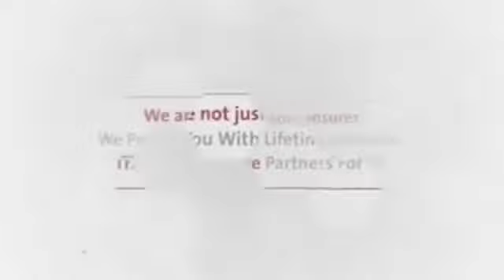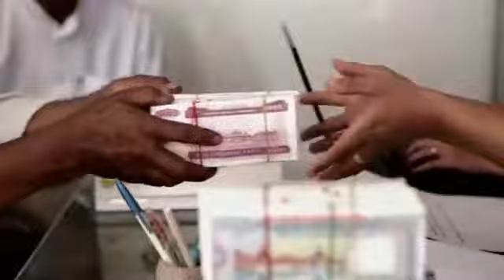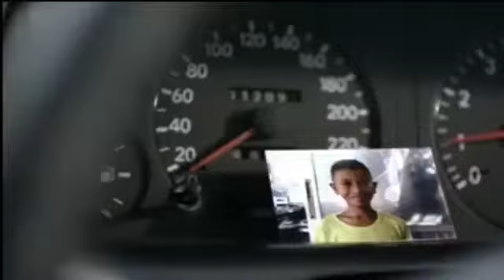Shan United Vs Rakhine United Full Match 2018 MPT Myanmar National League (Week-9)